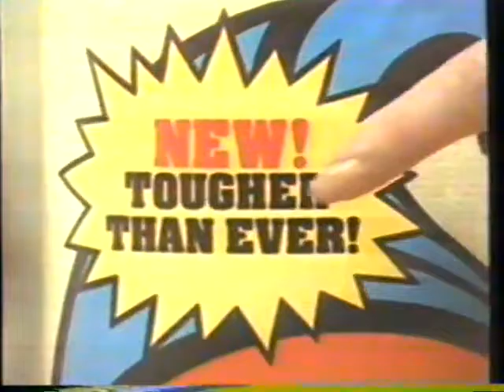1983 Bounty Paper Towel Commercial